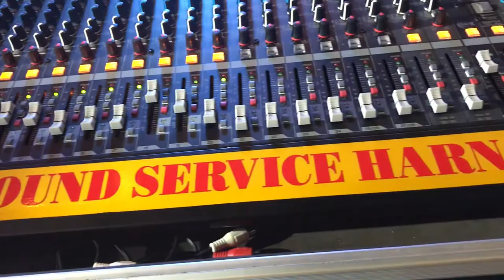Utambar live marathi songs Aqdas sound service harnai 9673750699/8237160039